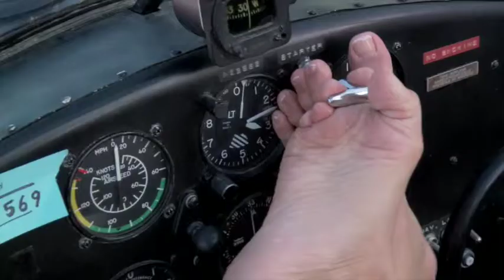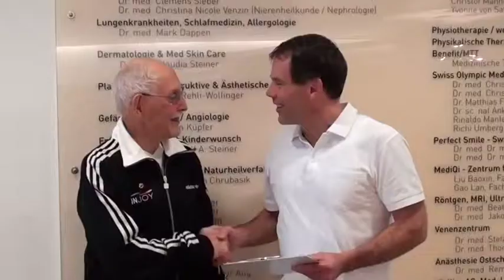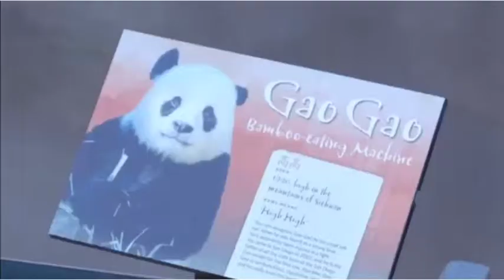News You CAN use with Seb Steward - EPISODE 8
EPISODE 8 of the still new online web-isodes providing regular nuggets of GOOD NEWS commentary from around the world and running through the best of the output from the world of

Seb Steward is the host with the most of the series and brings great personality and his own unique take on the range of light news features, fun stories and also inspirational and important content and involvements from the world of Newsivity all designed to shift your focus on the good stuff first, everything else secondary!

Think of him as the master of ceremonies for the area of alternative and quite often 'alternative' news that drives the broader conversations we feel are needed from our side and which the mainstream headlines like to save at the end of their dreary bulletins!

'News You CAN use' is just as it says on the tin... news away from the negative, and focussed only on good news, fun stories and in the mix you will also find important, human interest issues that question the status quo and puts an alternative perspective on the world.

Seb also runs his own broader content on his own cool youtube channel which can be found via

and if you would like us to showcase any Good News from your world get in touch